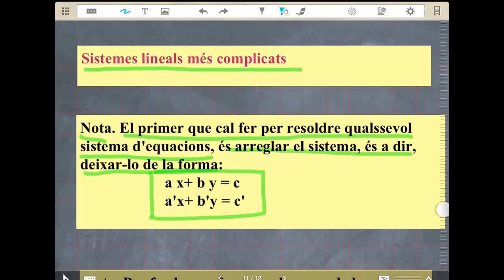3r ESO SISTEMES Sistemes més complicats